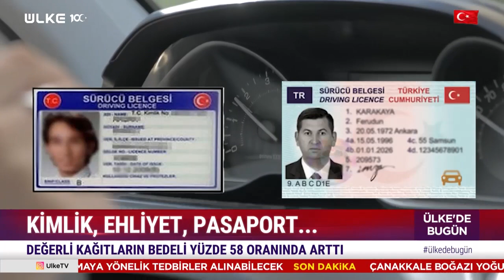2024 Yılı Yeni Düzenlemelerle Geliyor! Kimlik... Ehliyet... Pasaport...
Yeni yıla sayılı günler kaldı.. 1 Ocak'tan itibaren bir çok hizmetin bedeli de artacak.. Kimlik, pasaport, ehliyet gibi değerli kağıtlara yüzde 58 oranında zam geldi. Artıştan etkilenmek istemeyenler nüfus müdürlüklerine akın etti. Detaylar haberimizde...